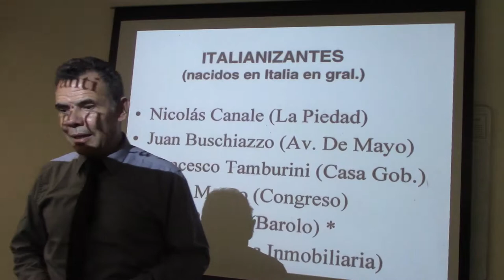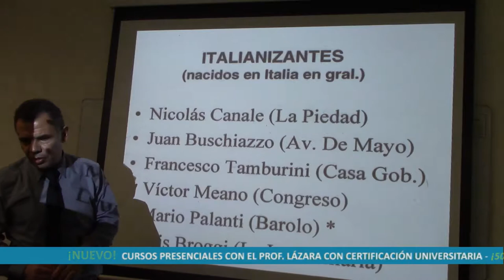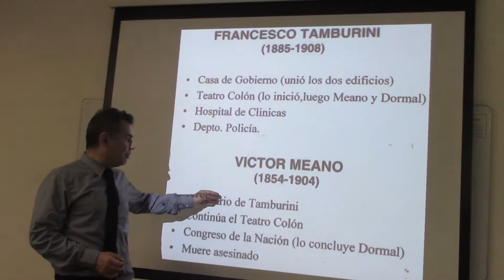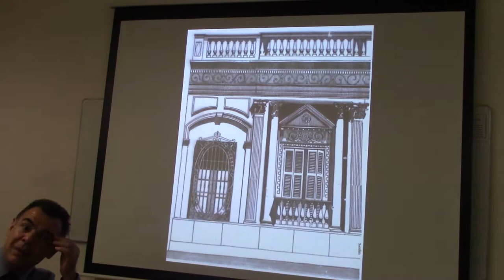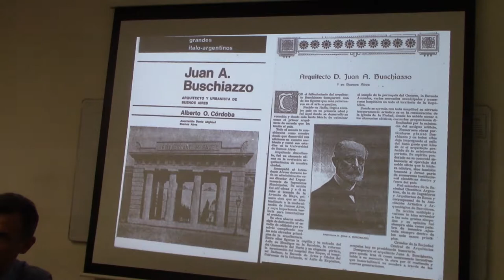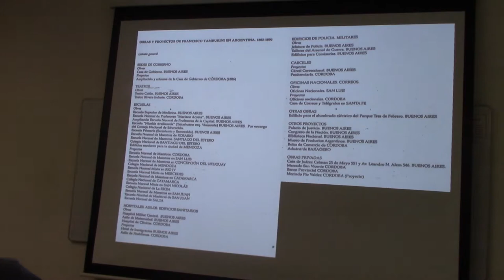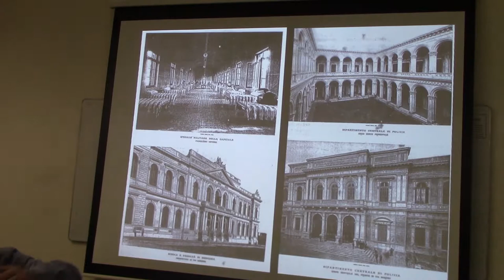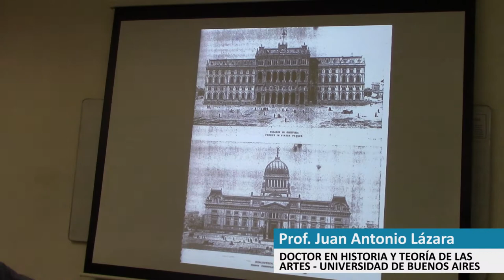145 ARQUITECTURA ITALIANIZANTE POR EL DR JUAN LÁZARA